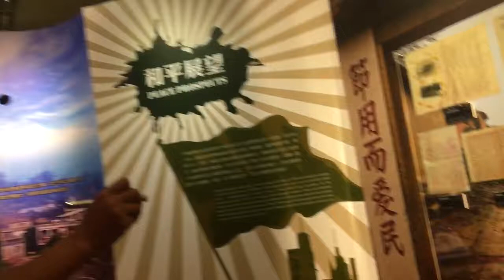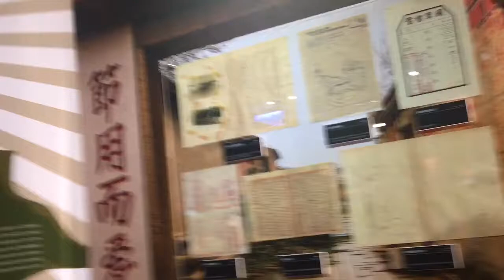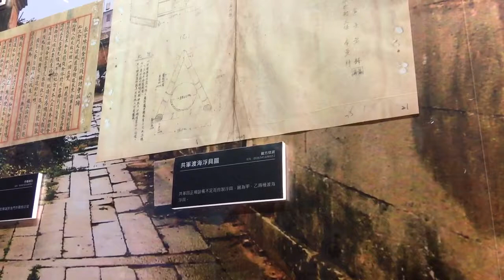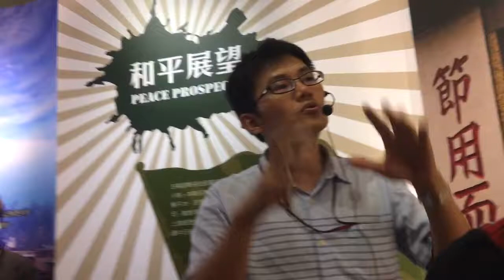許峰源解說古寧頭戰役佈展2